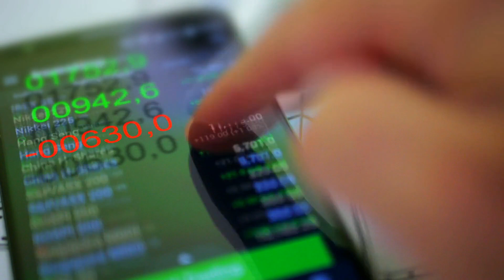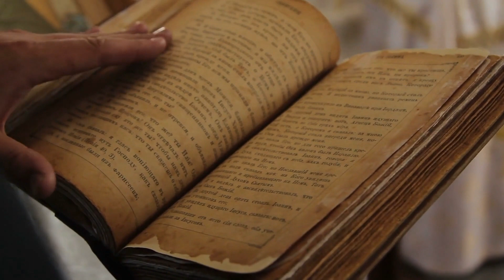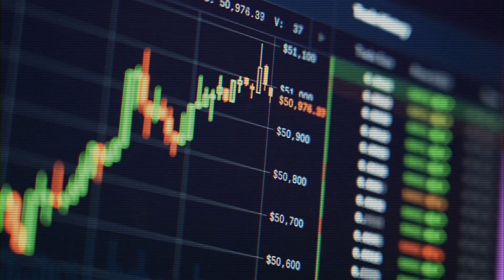美元霸权来袭印尼，下一个是谁？中国绿色补贴的问题在于它们根本不存在！9万美元骗局：男子为虚假房源收取租金：華爾街新聞簡報20231027